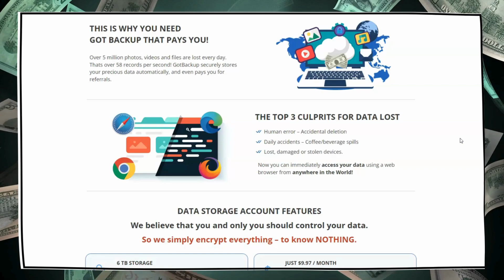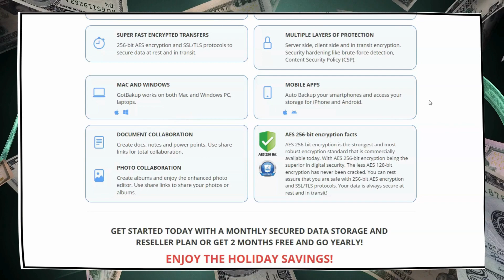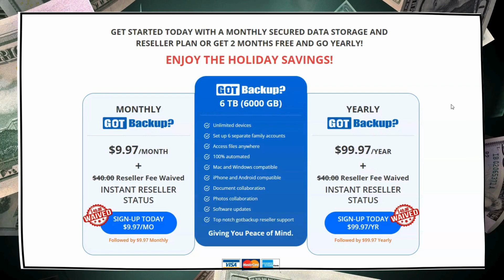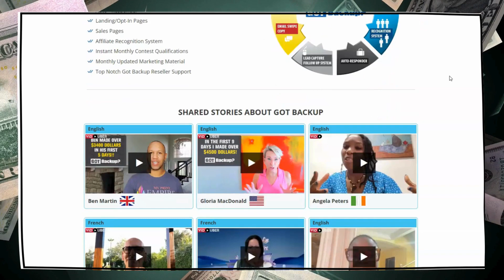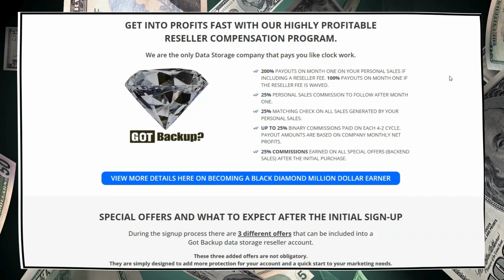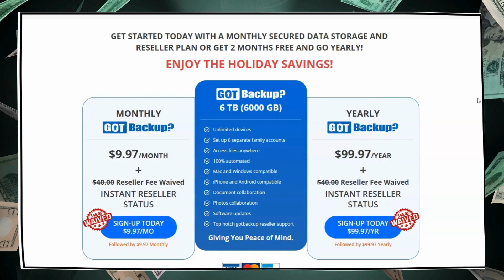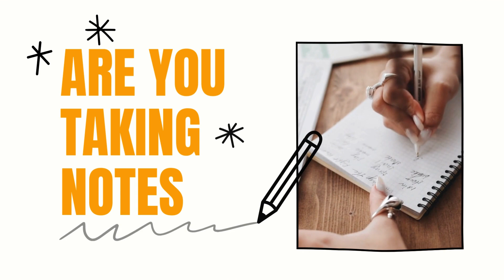The Best Cloud Backup Services of 2024 | Best Cloud Backup For Unlimited Devices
𝗚𝗘𝗧 𝗣𝗔𝗜𝗗 𝗧𝗢 𝗕𝗔𝗖𝗞𝗨𝗣 𝗬𝗢𝗨𝗥 𝗗𝗔𝗧𝗔!

To read more about the amazing products you can resell and keep 200% commissions on month one and up to 75% commissions on the following months with your team

SYNC MULTIPLE COMPUTERS
See the same files on all of your computers and work on any file, no matter where you are.

NO FILE TYPE RESTRICTIONS
Backup things like music, video, pictures, documents, executables, graphics, and many more regardless of what type of file it is.

STREAM MUSIC, MOVIES
Watch your movies and listen to your music from your web browser or mobile device.

MULTIPLE DATA CENTRES
Most backup companies only backup your data on 1 server, but we backup your data on multiple servers to ensure your data is always safe.

FILE VERSIONING
Need to revert a change you made? File overwritten? No problem - we keep up to 30 versions of any file in the cloud.

RESTORE DELETED FILES
We keep your deleted files for 30 days. Restore files or entire folders at any time with one click.

24/7 SUPPORT
The GotBackup customer support team is the best in the business. 24x7 Support is provided via live chat and helpdesk tickets.

30-DAY MONEY BACK
We are so confident in our product, that we back it with a 30-day no-questions-asked money-back guarantee.

What Is GotBackup?
Got Backup is a digital cloud storage service developed by Now LifeStyle/GVO CEO, Joel Therien. It allows users to store, sync, and share files and folders with others online. With GotBackup, users can access their files from anywhere with an internet connection, using a web browser or their mobile phone.

STOP ❌ Making Excuses! Start Today 🤑